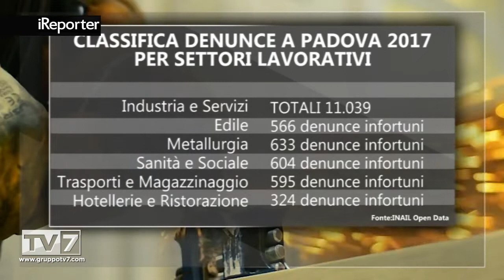TV7 TG - Infortuni sul lavoro a Padova in calo del 1,4% - (27-04-2018)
Segnali positivi arrivano in ambito denunce infortuni sul lavoro a Padova. I dati elaborati da INAIL -Open Data , rivelano un calo -1,4% nel 2017 rispetto all'anno precedente. Sono infatti 13.432 nel 2017, erano 13.621 nel 2016. I settori in cui I'Istituto Nazionale Assicurazione contro gli infortuni sul Lavoro ha registrato le maggiori denunce nel 2017, sono : Industria e Servizi con ben 11.039 infortuni denunciati suddivisi in ambito, Edile 566 in calo del -13% rispetto all'anno precedente, Metallurgia 633, Sanità e Sociale, settori con maggior occupazione 604, Trasporti e Magazzinaggio 595, Hotellerie e Ristorazione 324. La fascia più colpita da infortuni va dai 35 ai 54 anni. Inaspettatamente in controtendenza a ciò che si immagina, la maggior parte dei decessi in ambito lavorativo non avviene nel luogo stesso di impiego ma in itinere, cioè lungo la strada, ben 14 nel 2017. Doveroso sottolineare un importante dettaglio, sono 2.225 gli infortuni nel 2017 avvenuti utilizzando il proprio mezzo e 388 utilizzando quello adibito per compiere il lavoro stesso per un totale di 2.613 infortuni. E' inoltre corretto ricordare che le maggiori patologie denunciate nel nostro territorio sono legate a patologie muscolo-scheletriche , del tessuto connettivo, sistema nervoso e uditivo. Dati negativi invece arrivano dal Veneto in cui si registra nei primi tre mesi del 2018 già 26 decessi rispetto ai 22 dello stesso periodo 2017.

Fonte: TV7